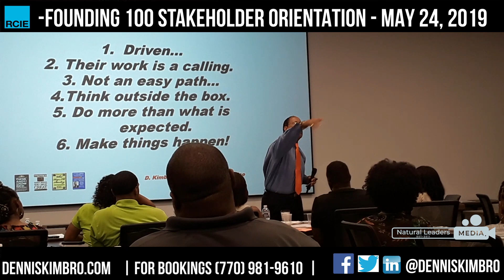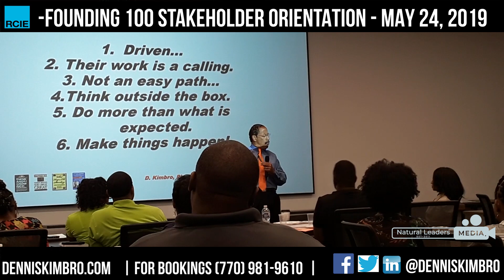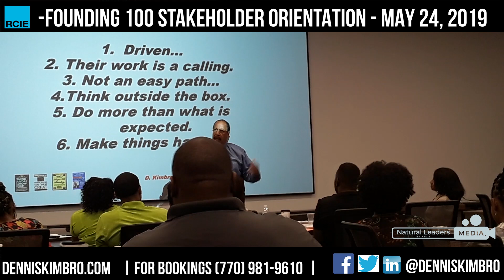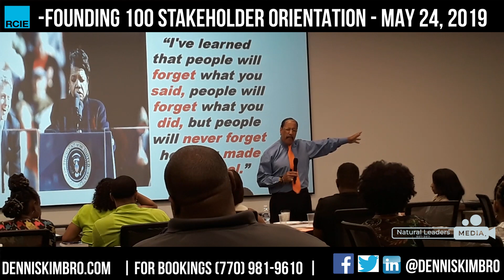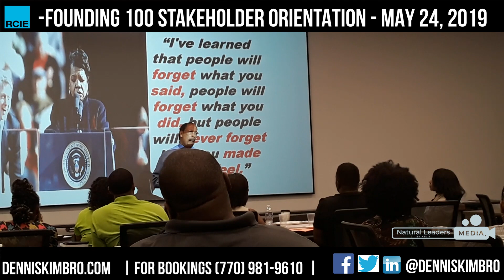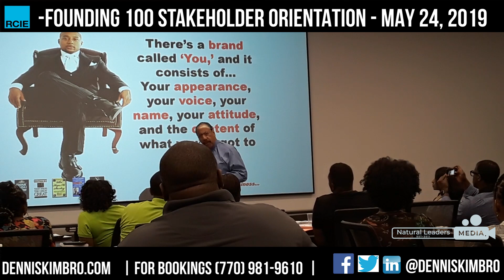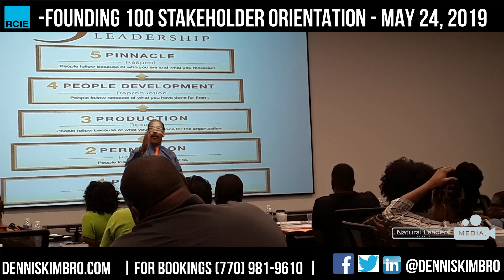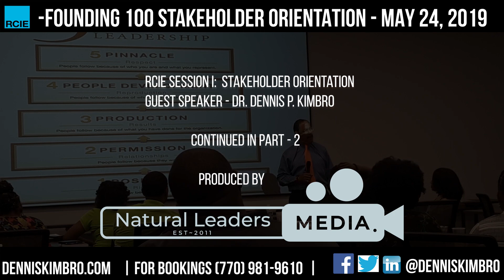RCIE- FOUNDING 100 STAKEHOLDER ORIENTATION - MAY 24, 2019 - Featuring Dr. Dennis Kimbro (Part-1)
Part 1 of The opening to membership at RCIE was grand and it featuring world renowned Author and Professor Dr. Dennis Kimbro.

Dr. Kimbro is a best-selling author of five books, writing partner and master trainer for the prestigious Napoleon Hill Foundation, and is on the faculty at Clark Atlanta University School of Business Administration. He is a recipient of the Dale Carnegie Personal Achievement award.